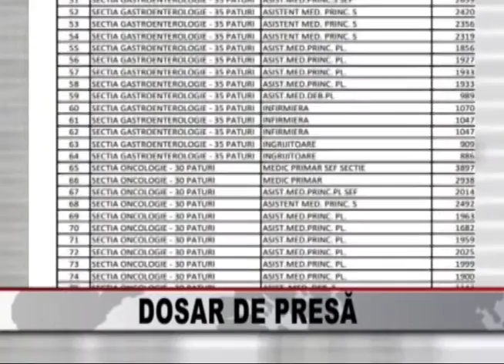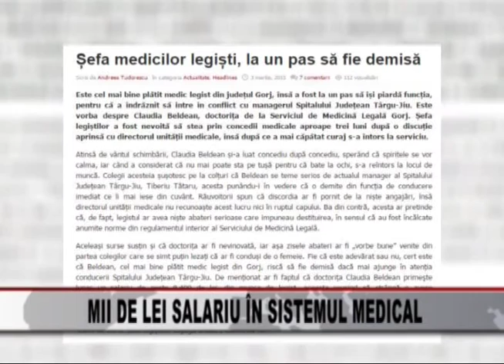Dosar de Presa 10 07 2015